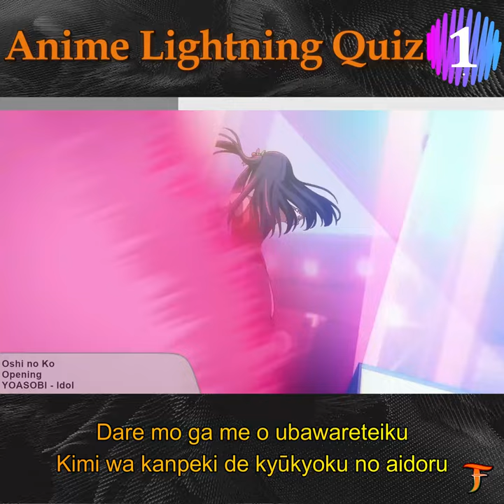Anime Quiz Trailer - Lyrics Edition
Anime Opening Quiz Trailer (5 Openings)